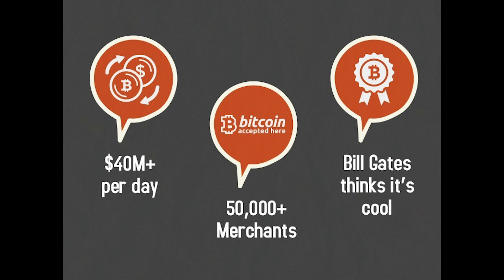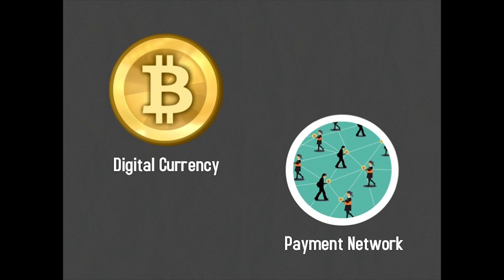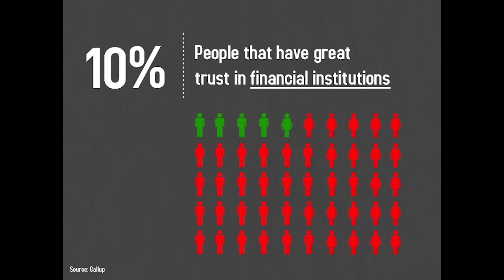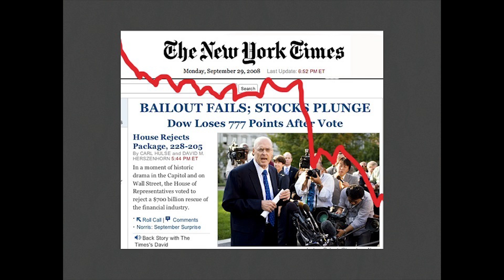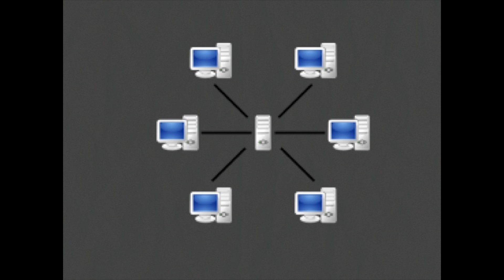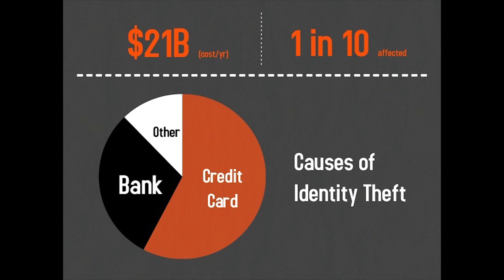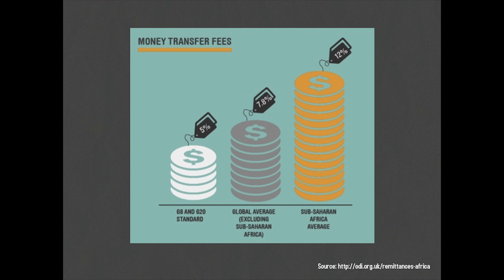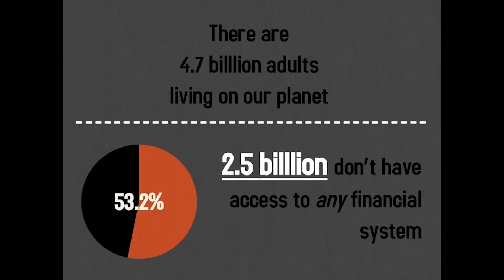Bitcoin -- distributing power & trust | Eric Spano | TEDxConcordia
This talk was given at a local TEDx event, produced independently of the TED Conferences. Eric makes the case for distributed technologies and the advantages that they offer to finance, law and society as a whole.

Eric is a former public accountant that became heavily involved with digital currencies in 2012. He is actively involved in Canada’s Bitcoin community and serves as director of several NPOs while running a digital currency payment processor called Bylls.